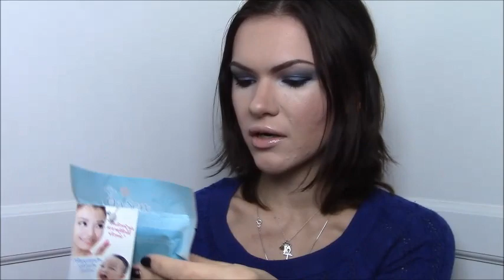Мои подарки на День Рожденья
Где подружки меня задаривают.